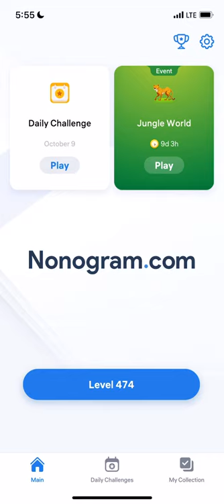Nonogram.com - Number Puzzle LEVEL 474